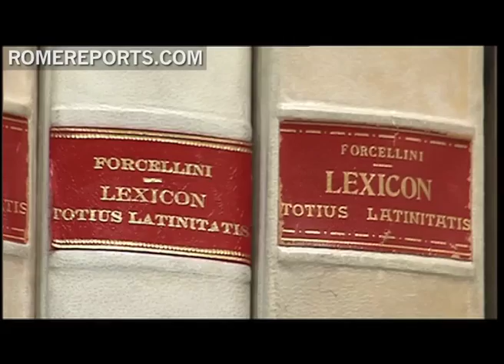Latin, the most modern dead language in the world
It is often considered a dead language, but often associated with culture, Latin refuses to go extinct. Up until the 18th Century, scientific texts were published in Latin. Nowadays, its main use comes in Vatican official documents, and in at least two radio stations, Finland's YLE and Bremen Radio in Germany.